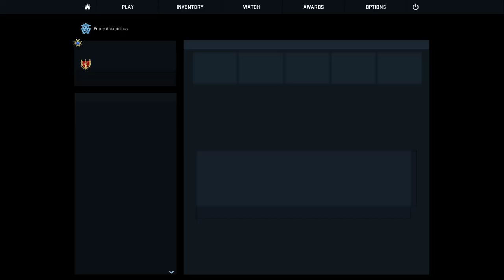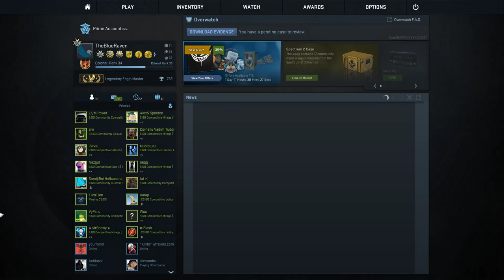Skill vs Cheater - CSGO Competitive